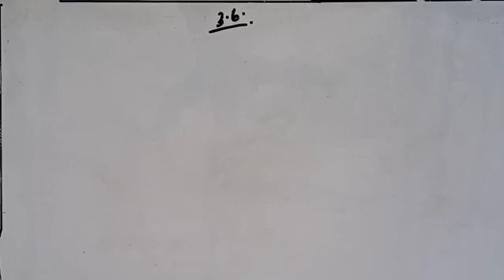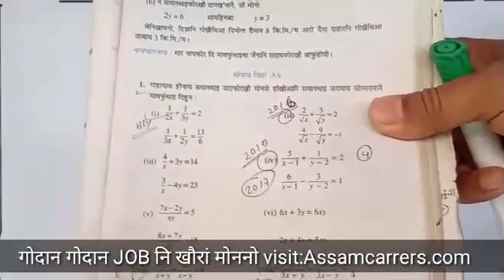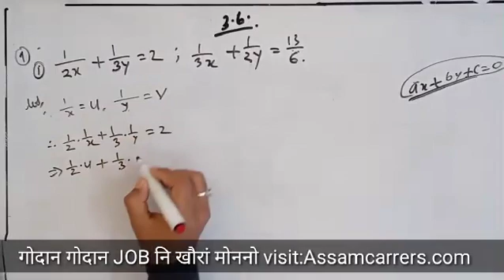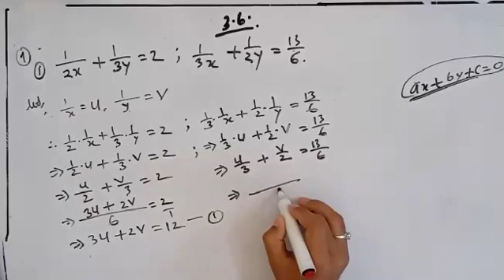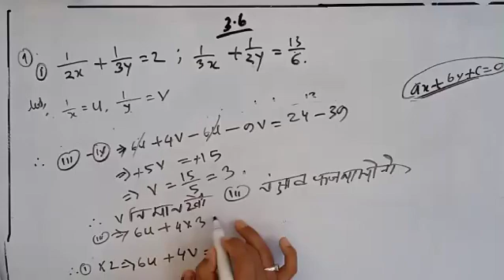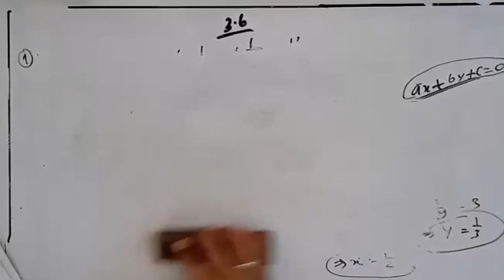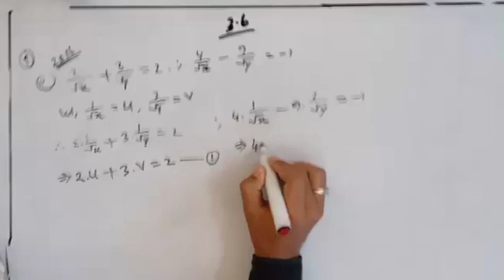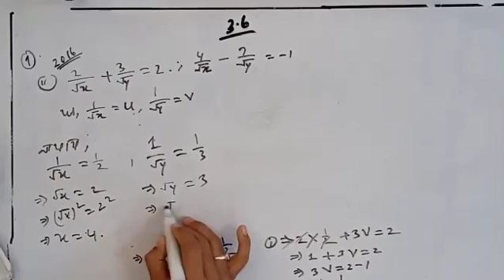Chapter:3 | Pair of linear equations in two variables Class 10 maths | BODO MEDIUM | part 18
Chapter:3 | Class 10 maths | BODO MEDIUM | part 18
Hello friends,

A compilation of all videos of SEBA Class 10 maths: chapter 3 - exercise 3.6 question no-1. The student will find it easy to get all the parts of this chapter. In this series of videos, you will able to learn Science, Maths and English Grammar related to SEBA 2020 HSLC exam.